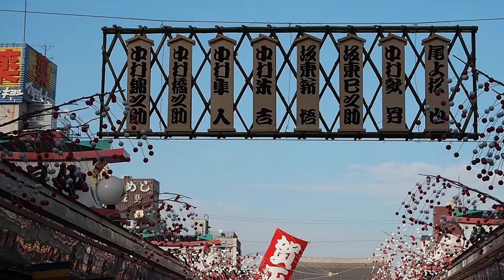浅草 浅草寺の仲見世を歩く かなり混雑 2019.12.18